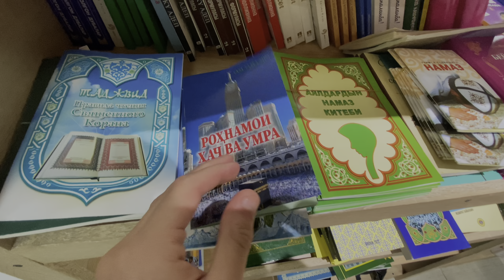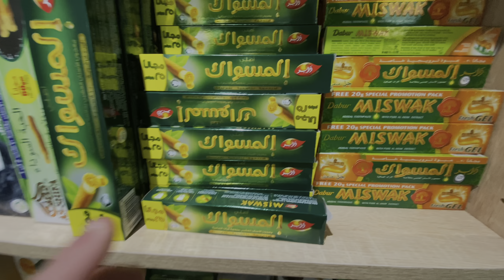زرنا اكبر مسجد بأوروبا ساعتين قبل الافطار صدمنا بمحلات عربية تبيع الاقمصة و الاكل العربي بموسكو 😰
حساباتنا على إنستغرام  :
saidhacimi85@g